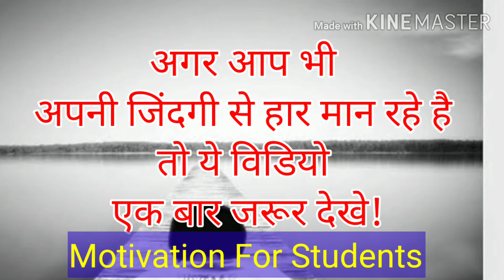आपको नई राह दिखाएगा ये विडियो। Best inspirational video for students. Motivation Quotes.